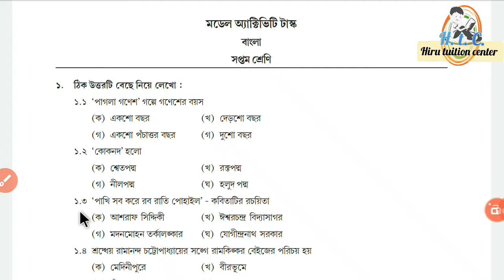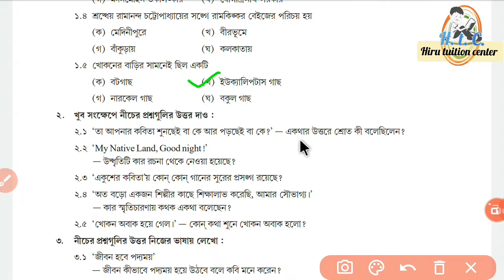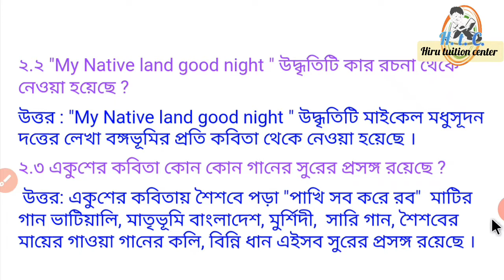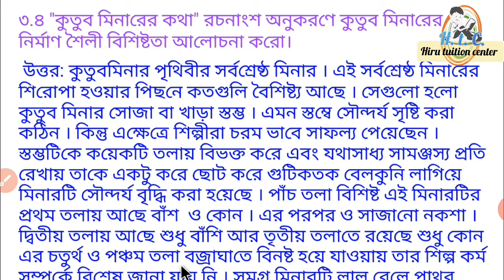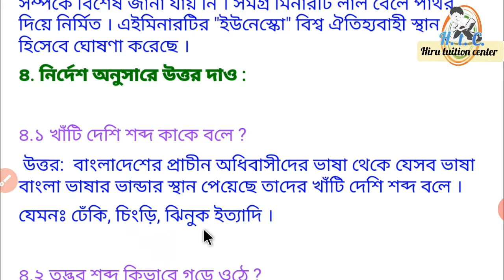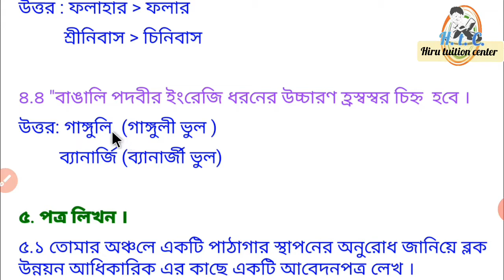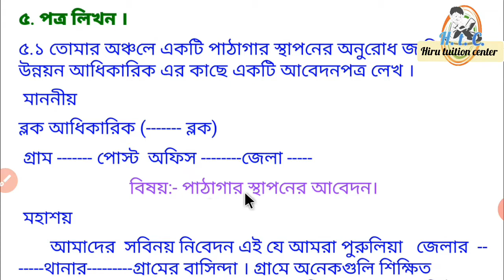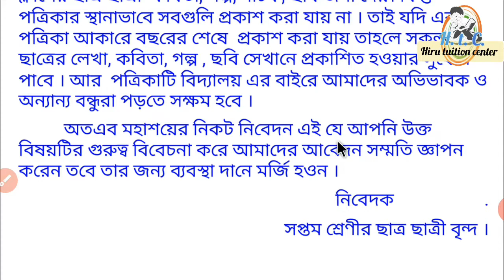Model activity task//part-4//Bengali //Class 7 Math Model Activitiy Task part 4//WBBSE//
My taligram page link

Model activity task class 7 bengali part
 solve pdf

Model activity task class 7 bengali   part 3 solve video

Model activity task class 7 math solve video

part-4,
part-iv,
new 2021,
july2021,
Class 7 Math Model Activitiy Task part 4,
WBBSE Model Activitiy Task Class 7 math part 4,
mathematics model activity task,
model,
activity,
task,
model activity task class 8 bangla part 4 new,
new model activity task class 8 bengali part 4,
model activity task class 7 bangla part 4,
model activity task 2021 class 8 bengali part 4,
hiru tuition centre,
HTC,